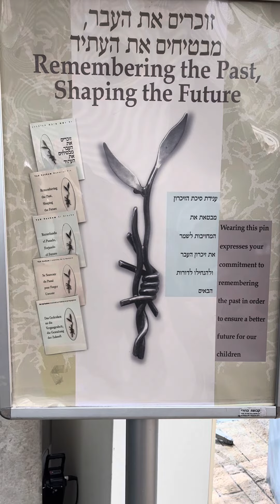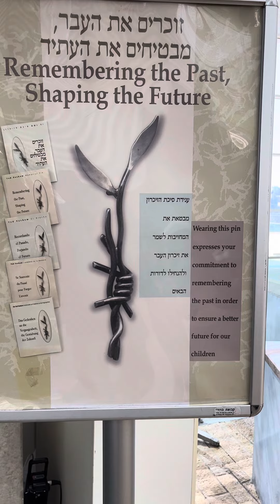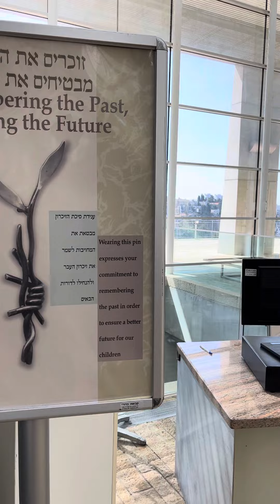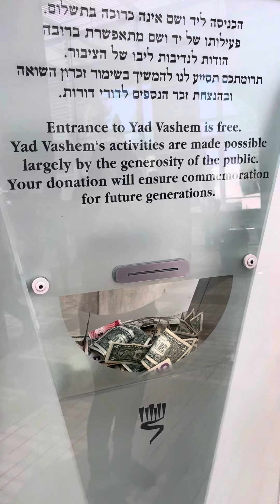O Pino do Holocausto